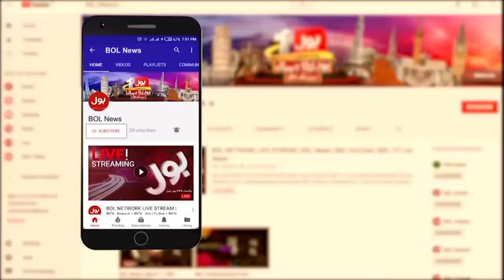Zartaj Gul Big Victory | NA-185 General Election Result | Latest Update | Breaking News